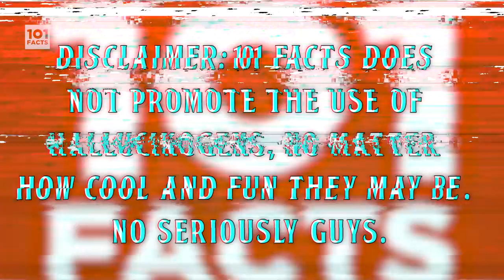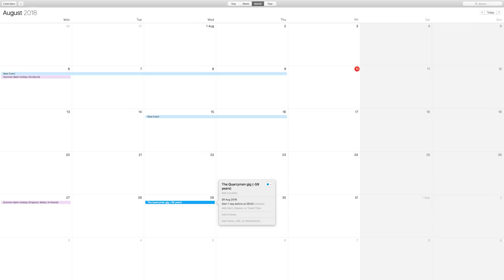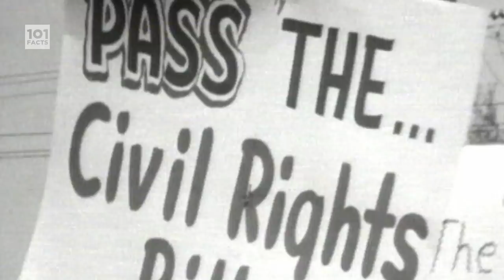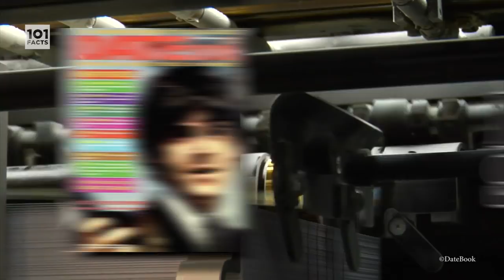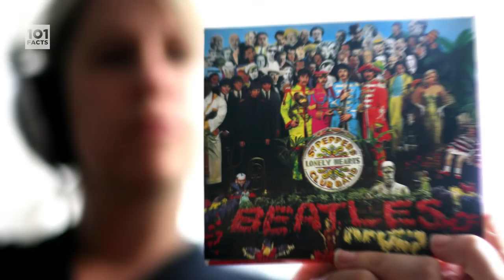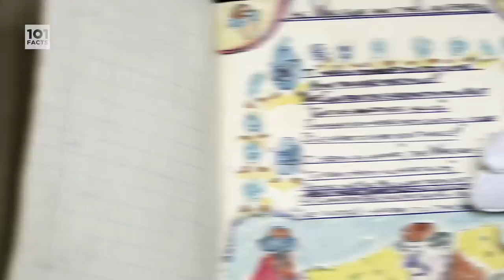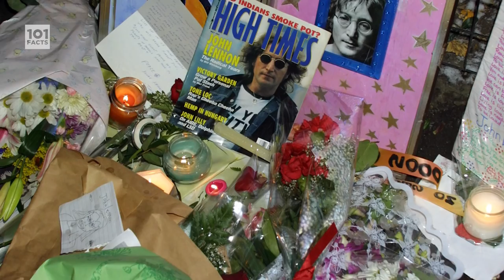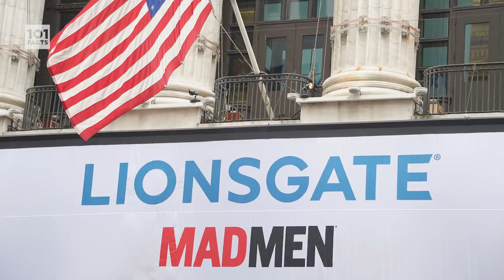101 Facts About The Beatles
Well hello there Motherfactors!
Today we're looking at one of the most famous and influential bands of ALL TIME. Prepare your bowl cuts, get those Liverpudlian accents on, and start blaring those tunes, as Sam tells you 101 Facts About The Beatles.

Written by: Jacob Trueman & Sam
Produced by: Sam
Edited by: Leif Phelps, Danny Pape and Ciara Cecil